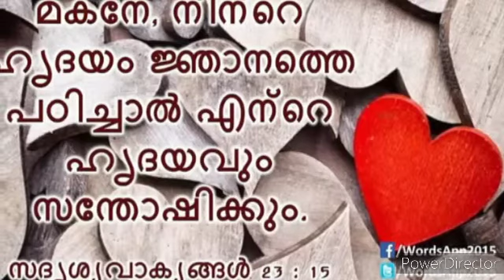Old Malayalam Christian song by leona